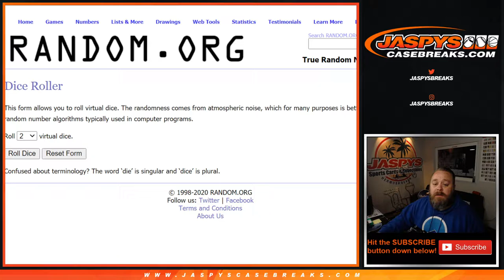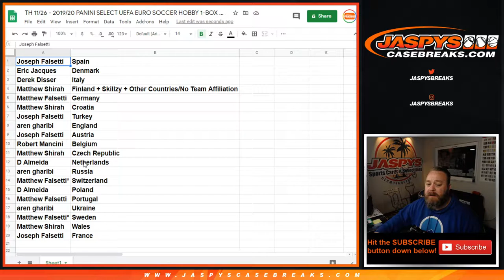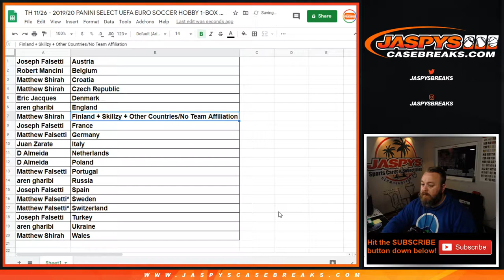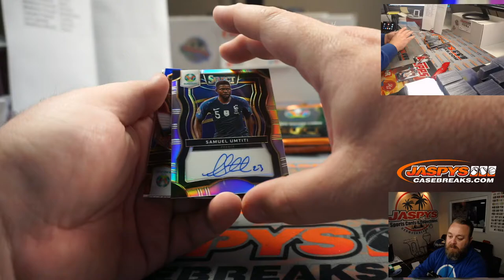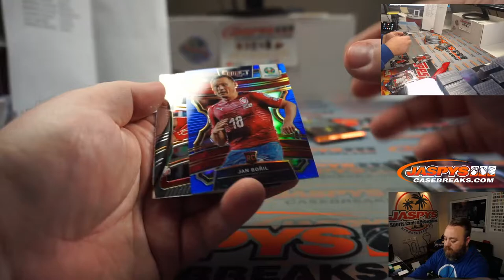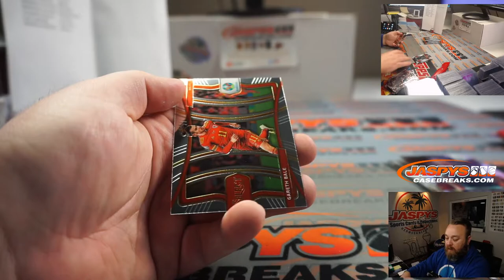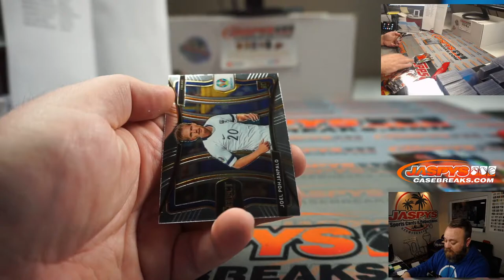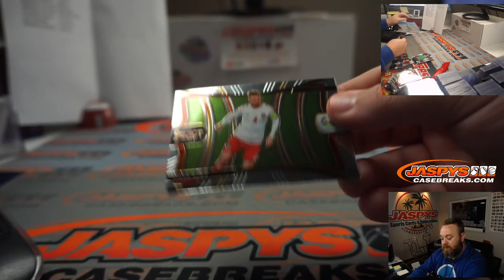TH 11/26 - 2019/20 PANINI SELECT UEFA EURO SOCCER HOBBY 1-BOX BREAK #30 *RANDOM COUNTRY*